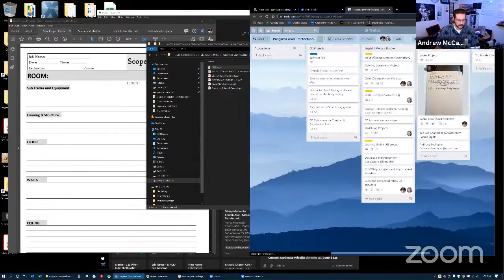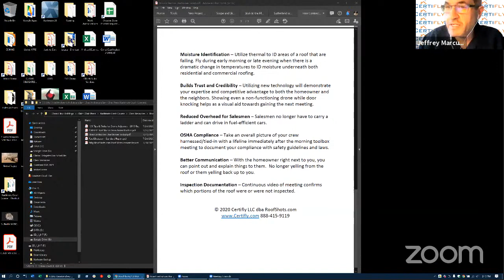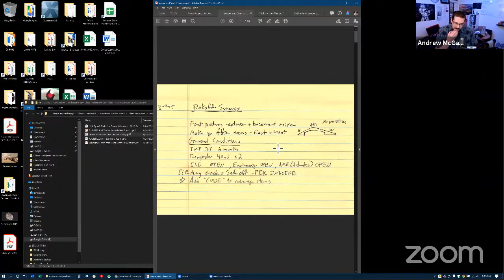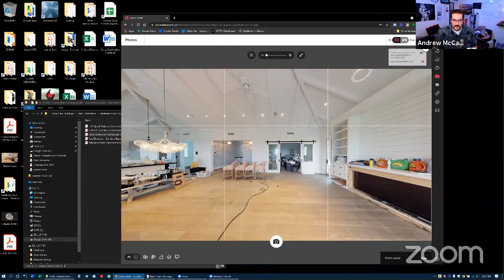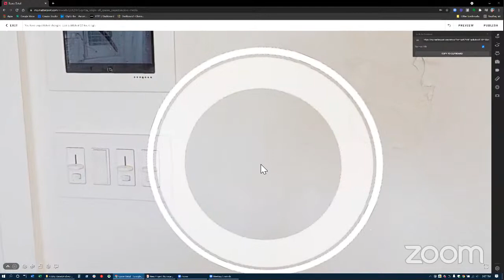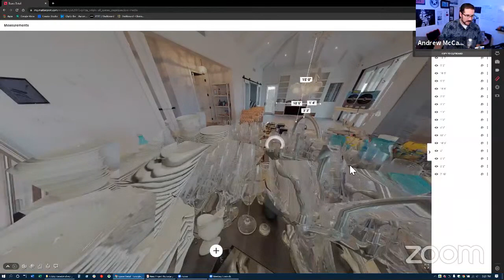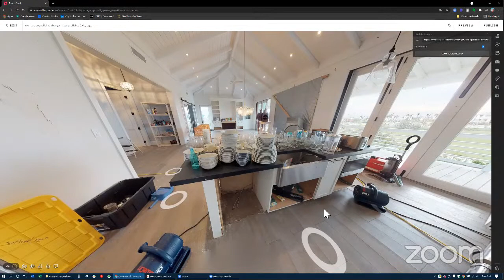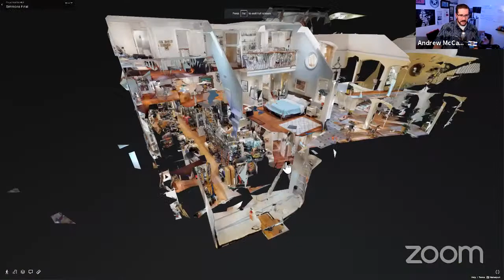Restoration Estimating Crash Course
Day Three of the Restoration Estimating Crash Course Sept. 2021